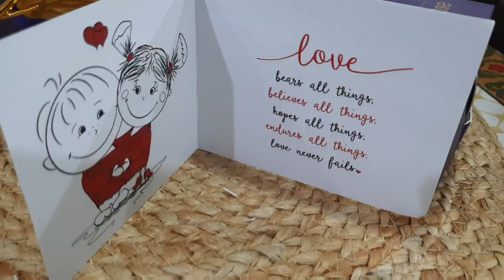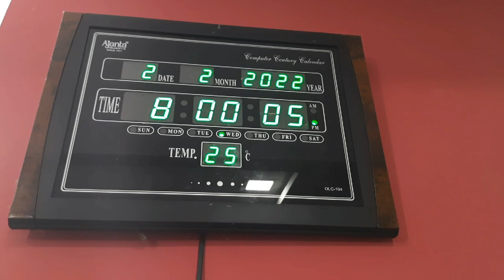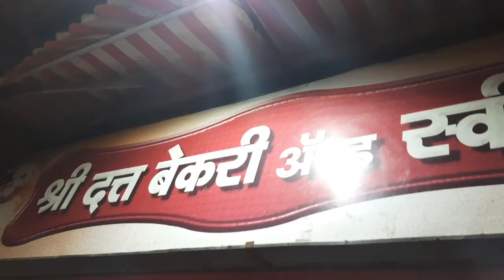02-02-2022 me 21st Anniversary💑 👫 ANNIVERSARY CELEBRATION🎂 & Guptaji ka BIRTHDAY CELEBRATION🍰